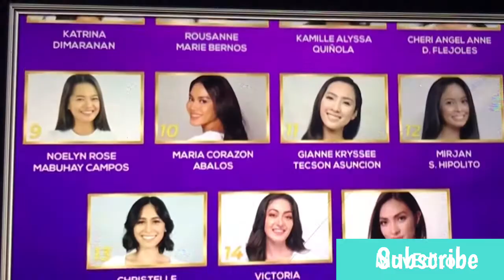UPDATE Kisses Delavin #4 sa Casting Challenge Congratulations sa top 15.